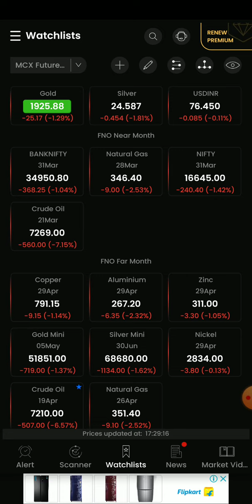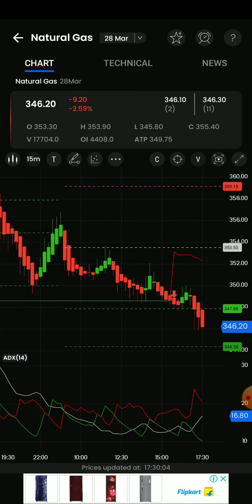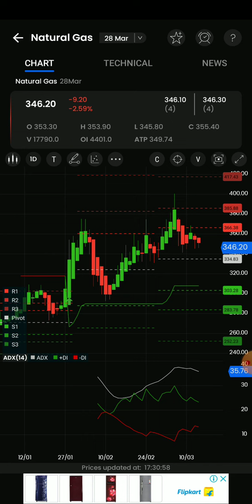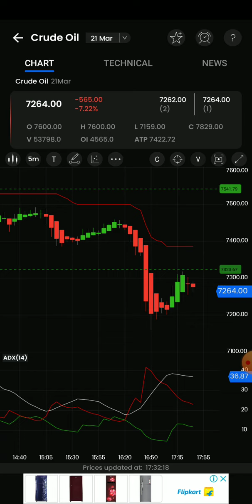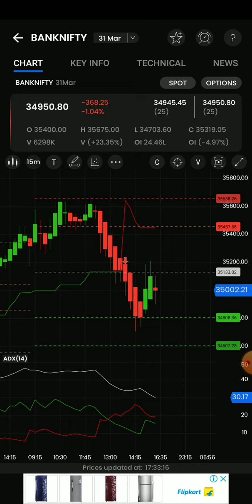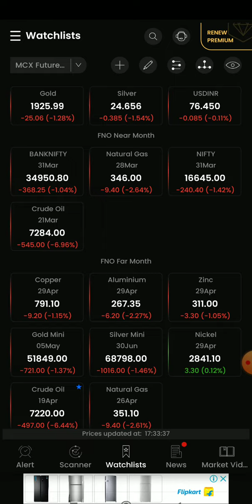5pm_11.30pm Stratergy/Crudeoil/Naturalgas/Banknifty options live intraday technical Analysis தமிழ்